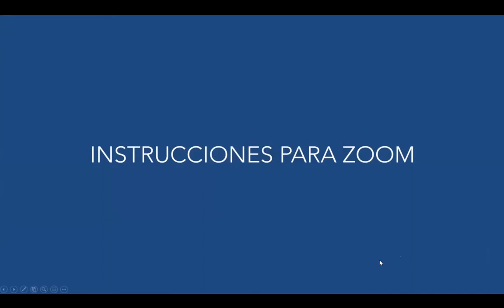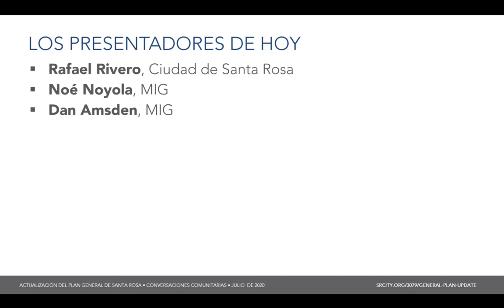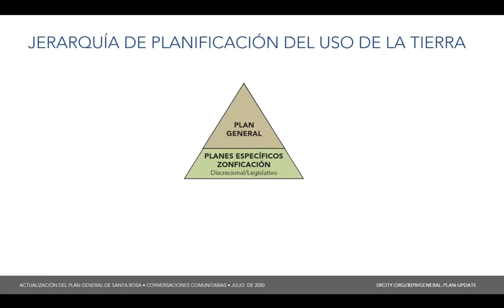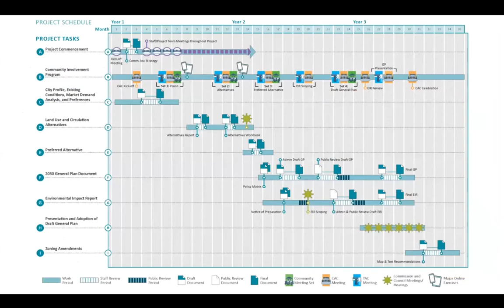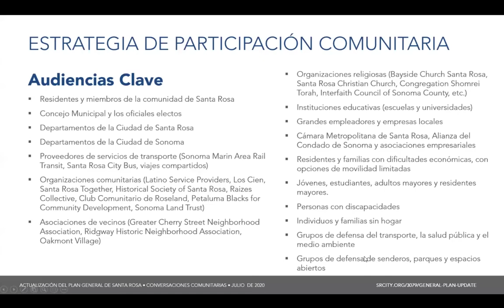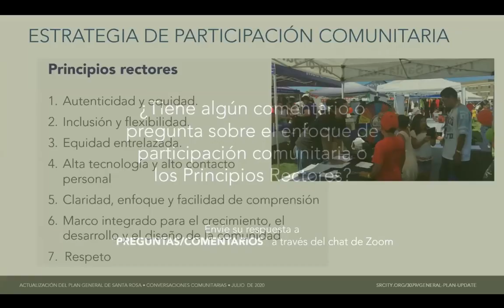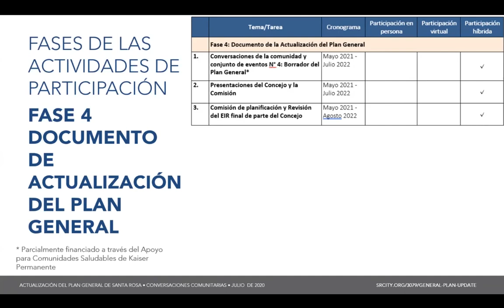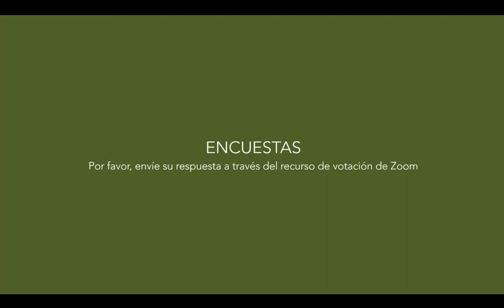Conversaciones Comunitarias por Actualización del Plan General 07.25.20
La Ciudad está actualizando un Plan General, el plan que guiará las decisiones en los próximos años con respecto a:
• Vivienda, la movilidad, y la calidad y conectividad de nuestra comunidad
• Desarrollo económico
• Salud pública, y los recursos y servicios de la comunidad
• Administración ambiental y accesible para todos
• Educación, las artes y la recreación